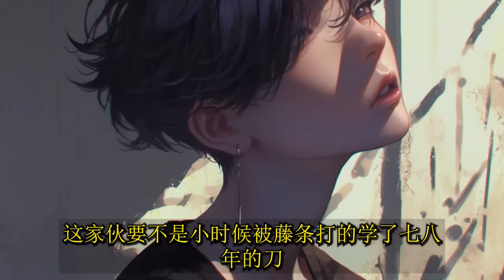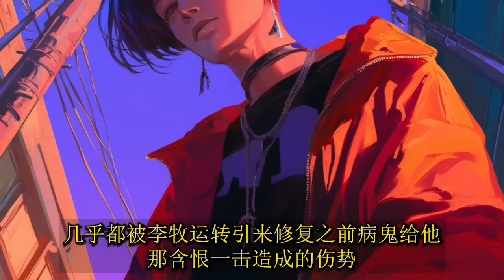最新《末世天灾：开局干掉空间异能者》1~133 全球迎来极端气候，末世突降，没经历过社会毒打大学生李牧，亲近之人见财起意，官方对平民的蔑视，陌生人的恶意…末世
催更请评论哦，看到第一时间更新！